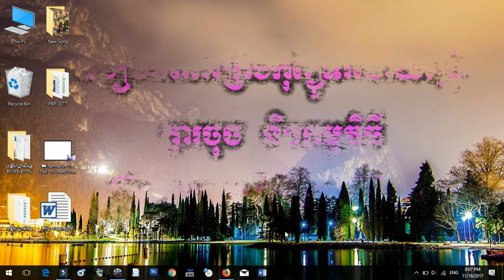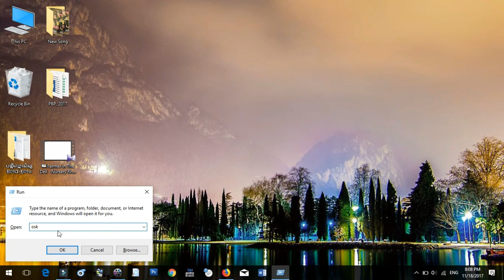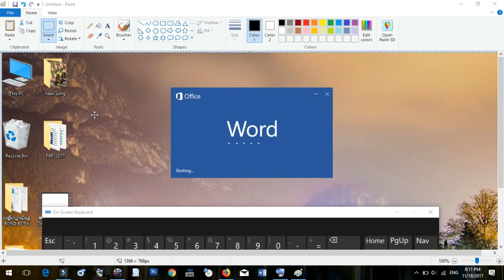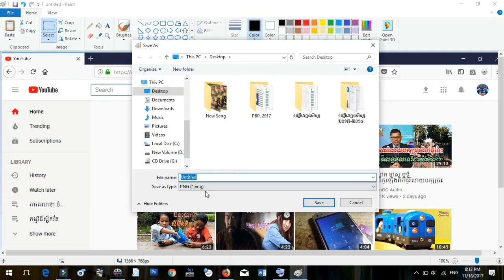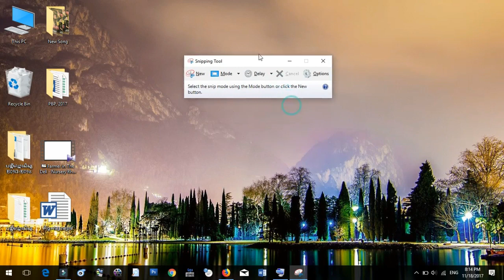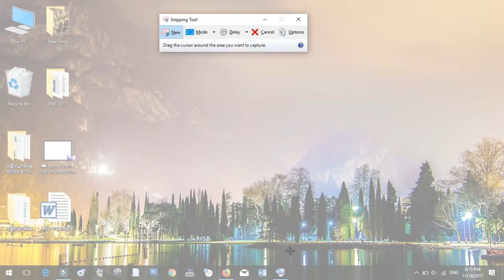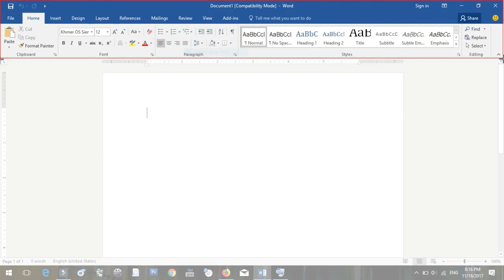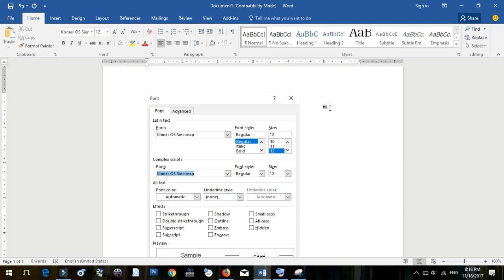How To Print Screen On Computer || របៀប ថតរូប អេក្រង់ ក្នុងកុំព្យូទ័រ